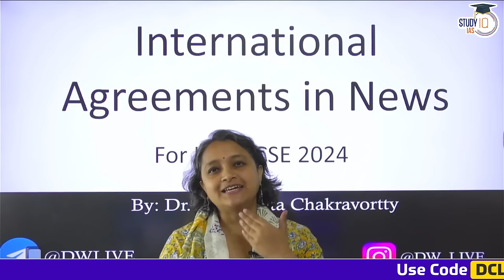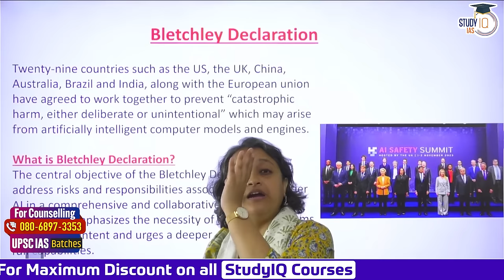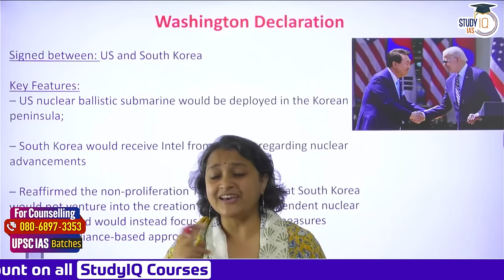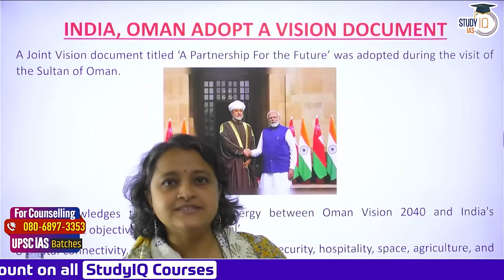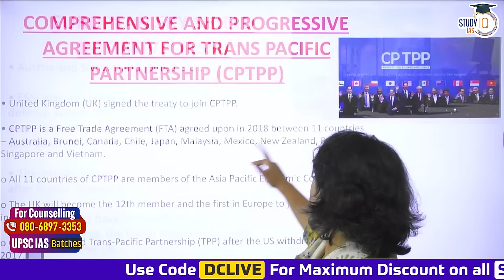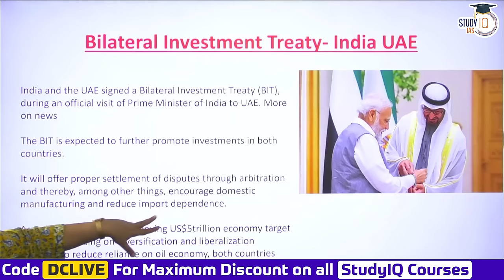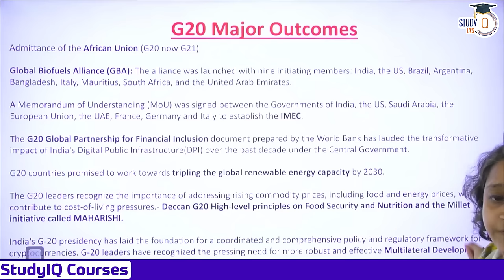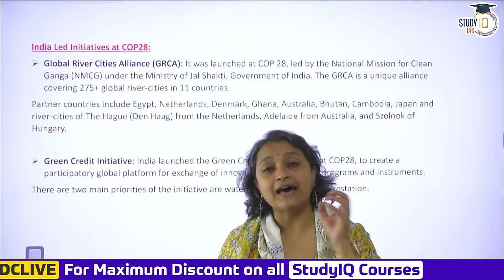All Agreements in News for UPSC Prelims 2024 | StudyIQ IAS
In this video, we meticulously review all the significant agreements that have made headlines recently, crucial for UPSC Prelims 2024. We break down the key points, implications, and contexts of these agreements to help aspirants stay updated and well-prepared for the exam. Join us for a comprehensive overview and boost your UPSC Prelims 2024 preparation.

UPSC IAS Live GS Foundation 2025 P2I April Hindi Batch
बैच 15 अप्रैल 2024 से शुरू हो रहा है | बैच का समय शाम 6:00 बजे

UPSC IAS Live GS Foundation 2025 P2I April English Batch